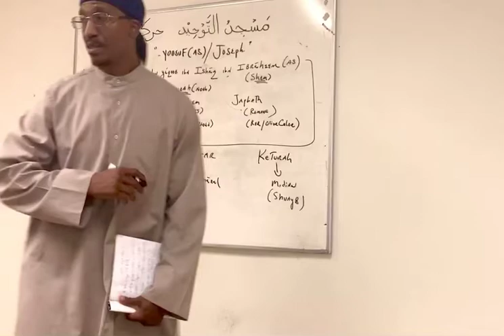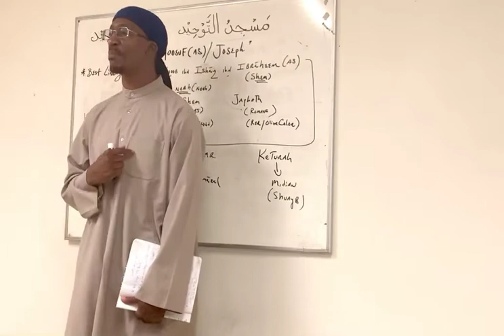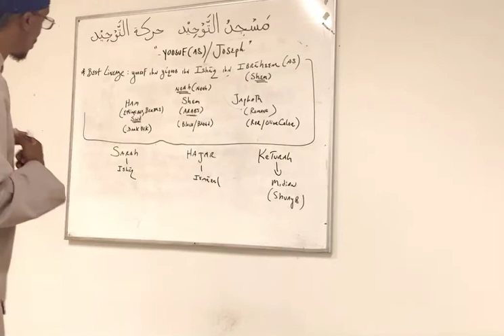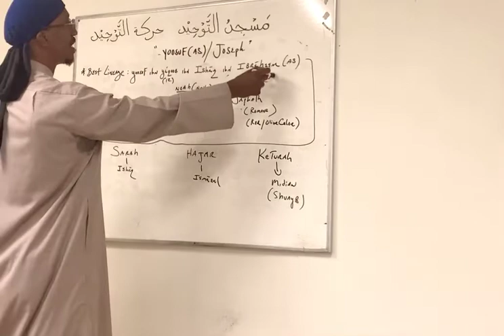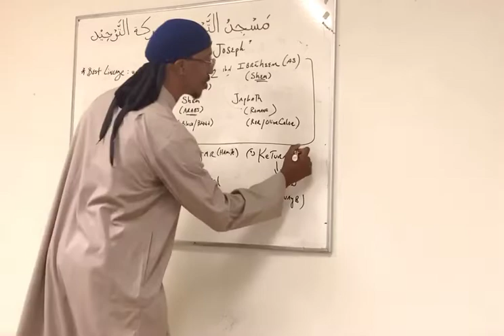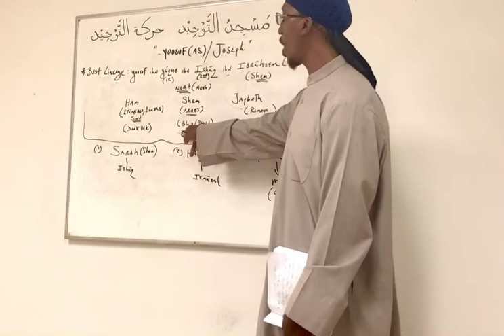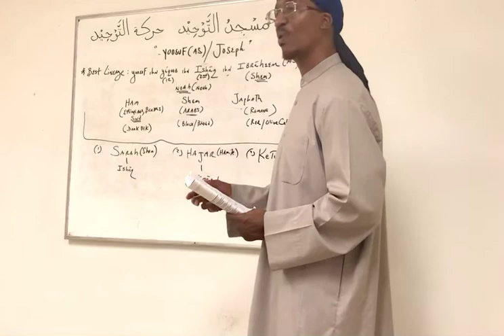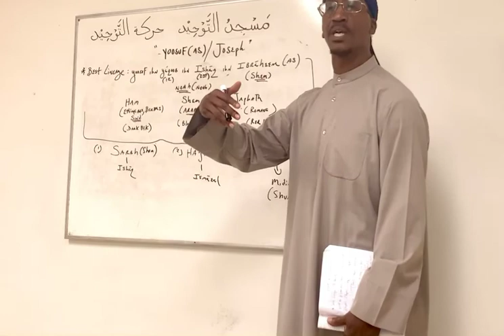Yoosuf alayhi salaam:The Prophet & The Lineage:Shem[Arab&Hebrews], Ham[Africans] & Japheth[Romans]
Yoosuf alayhi salaam:The Prophet The Lineage & The Truth…Discussing The Shemites[Arab&Hebrews], The Hamites[Ethiopions/Berbers/Sind] & The Descendants of Japheth[Romans etc]

**Before The Physical Strengthen ur Mental**
**Support The Movement & The Dauwah**